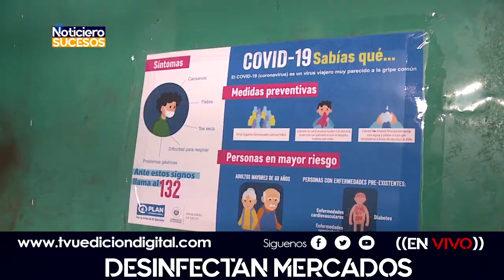Urge dialogo y consenso nacional